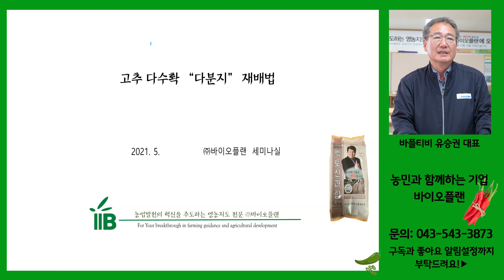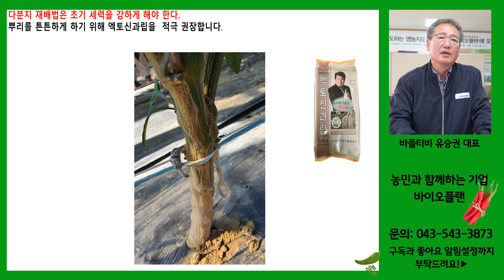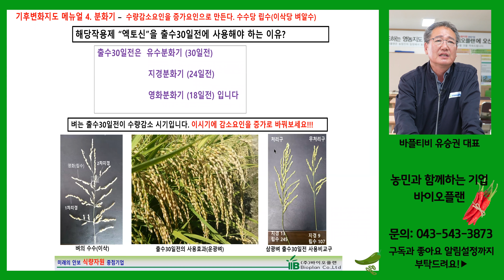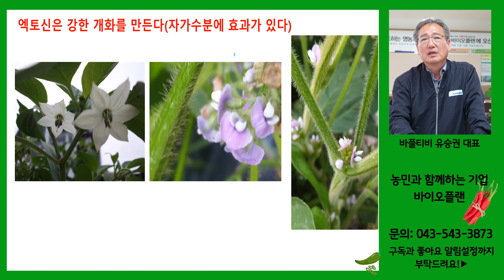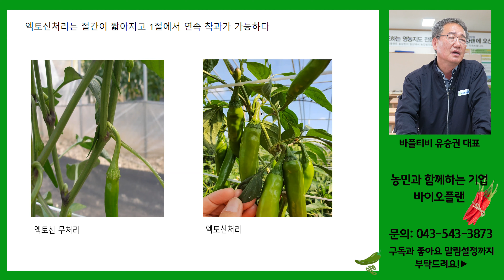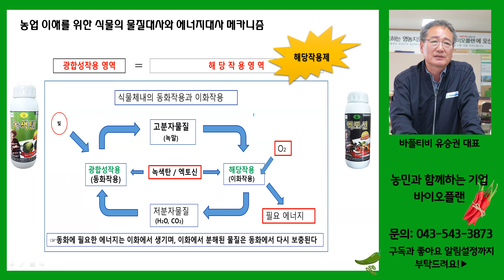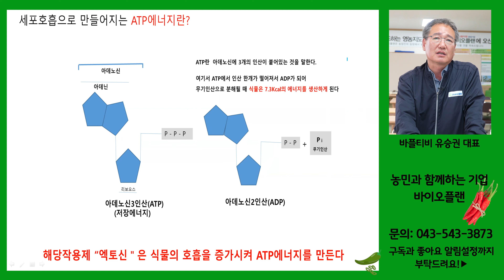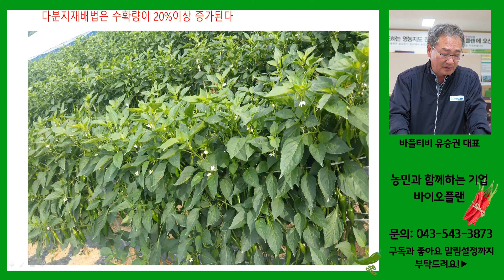[바플티비]고추농사 다수확 다분지재배법 강의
고추농사에서 다 수확하는 방법으로
다분지재배법을 설명 드리겠습니다~!

   게시 및 변경을 원하실때는 꼭 허가를 받고 사용하시길 바랍니다.